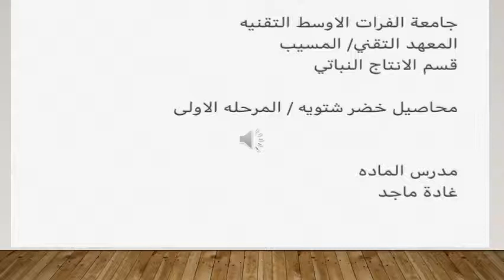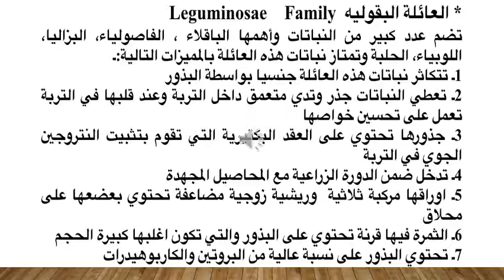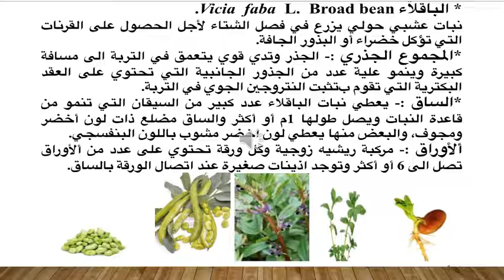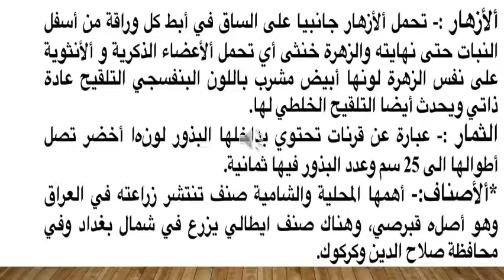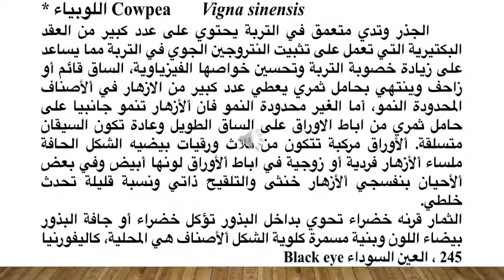محاضرة محاصيل حقلية شتوية- المستوى الاول- لطلبة قسم تقنيات الانتاج النباتي - المدرس غادة ماجد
محاضرة تعليمية طلبة المعهد التقني المسيب